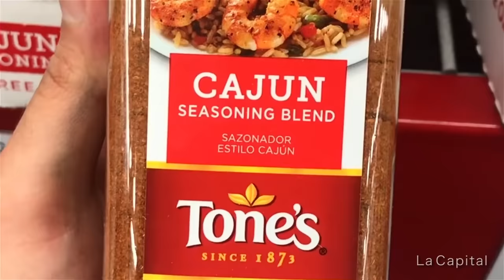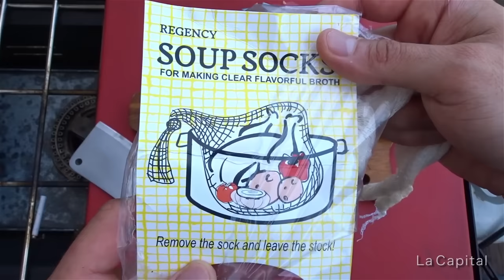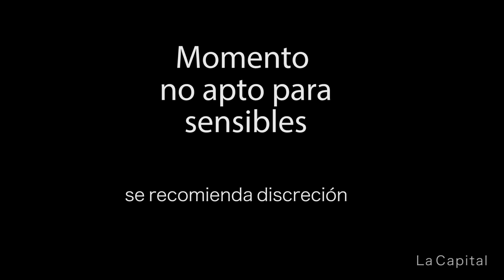Cangrejo de Río estilo Louisiana | La Capital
Cangrejo Rojo de Río o Crawfish al estilo Louisiana/Cajun.
Plato casual y bien tradicional del sureste de Estados Unidos para la época primavera-verano. Se suele preparar en grandes cantidades para familias numerosas o amigos, usualmente en días festivos y fines de semana. Lo recomiendo 100% por el sabor y la combinación de ingredientes.

Mi tabla
Mi asador
Mi estufa
Cuchullo 1
Cuchillo 2
Mi cámara
Guantes negros
Iniciador de fuego/carbón

*Yo le puse:
-Crawfish
-Elote
-Papa
-Salchicha ahumada
-Cebolla
-Laurel
-Ajo
-Apio
-Naranja
-Limón
-Sal y Pimienta
-Paprika
-Cayenne Pepper